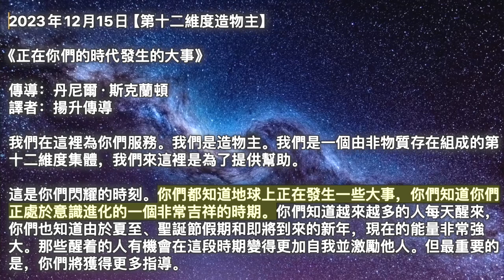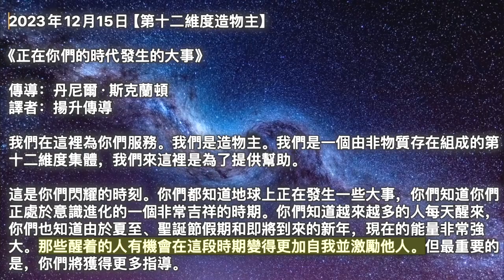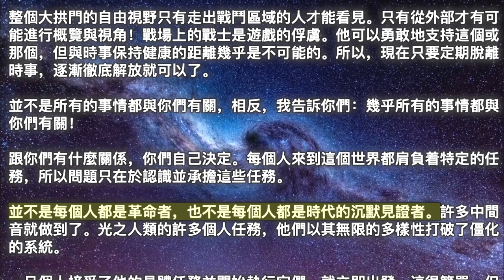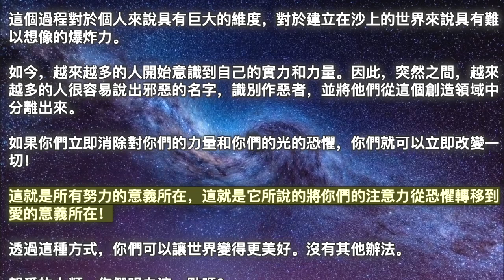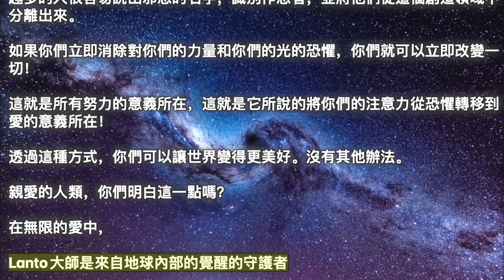【第十二維度造物主】《正在你們的時代發生的大事》【揚升大師·Lanto】《信念與命運》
00:00 開始
00:05【第十二維度造物主】《正在你們的時代發生的大事》
03:31【揚升大師·Lanto】《信念與命運》

2023年12月15日【第十二維度造物主】

《正在你們的時代發生的大事》

我們在這裡為你們服務。我們是造物主。我們是一個由非物質存在組成的第十二維度集體，我們來這裡是為了提供幫助。

這是你們閃耀的時刻。你們都知道地球上正在發生一些大事，你們知道你們正處於意識進化的一個非常吉祥的時期。你們知道越來越多的人每天醒來，你們也知道由於夏至、聖誕節假期和即將到來的新年，現在的能量非常強大。那些醒着的人有機會在這段時期變得更加自我並激勵他人。但最重要的是，你們將獲得更多指導。

此時的你們比以往任何時候都更加開放。此時的你們比以往任何時候都更敏感。你們有比以往更多的方式來表達自己。世界比以往任何時候都小。享受這段時間，閃耀你們的光芒，因為這就是你們被創造的目的。你們正在成為更高的自我，無論你們是否有意識地參與，這都會發生。我們建議你們有意識地、刻意地參與其中，因為如果你們這樣做，你們會更享受騎行的樂趣。

現在，你們中的一些人可能想知道你們需要做什麼或應該做什麼，我們會告訴你們，你們不必關心這些事情。最重要的是你們願意做的事情。注意這些詞：靈感、直覺、衝動、暗示、傾向、想法。這些是你們要遵循、要信任、要在自己身上尋找的。這不一定是一個偉大的想法。它不一定是讓你們崩潰的衝動；它可能是一件很小的事情，但當你們堅持下去時，你們會收穫很多。然後你們下次就會更傾向於這樣做。

你們一直在接收靈感，但你們不想使用忽視這個詞。你們不想忽視你們所得到的，因為你們總是被提示要做你們自己，忠於自己，這就是你們為你們所屬的人類集體做出最大貢獻的方式。機會會不斷地來到你們身邊，因為這是時候，而你們就是機會。當你們發出光芒時，是的，有些人不會明白，有些人甚至可能會因此而嘲笑你們。但那些這樣做的人將成為你們的部落，並使你們在那裡的生活更符合你們的喜好。這也是你們現在正在做的事情的一個重要部分。你們在那裡享受旅程，因為終點是不可避免的。你們要回家了；我們在回家路上。每個人都在回家，沒有什麼能夠阻止這種情況的發生。

我們是造物主，我們非常愛你們。

2023年12月15日【揚升大師·Lanto】

《信念與命運》

偉大的事物悄然顯現。一切都發生了變化，因為人類個體存在轉變。這種準備狀態可以越來越明顯地看到。很多很多的人想要並且願意在不知不覺中與舊的生活決裂並結束它。

親愛的人類，

改變一些東西是很容易的。如果你們知道這真的有多容易，你們就不會再有恐懼，所有的憂慮都會消失。為什麼它很容易？這種輕鬆是什麼呢？

它正在意識到你們的力量。這是每扇門的鑰匙，也是通往自由的大門。

實現道路上的唯一障礙是在你們的意識面前堆積起來的障礙——看似無法克服，它們只不過是一種幻覺，是你們的思想、你們的自我、你們存在的恐懼部分的建構。

這個領域對你們的決定發揮着相對較大的力量。怎麼可能呢？

你們相信誰、相信什麼呢？

因為你們更相信恐懼而不是愛——你們內在愛的力量。當我說改變這一點很容易時，這只是重新調整你們的注意力的問題——遠離恐懼和擔憂，轉向你們的神聖中心和直覺。轉移你們的注意力，改變你們的焦點！

一開始你們必須意識到這一點並且有意識地去做！你們必須承認，你們經常在有毒的水中尋找生命。你們必須意識到，為什麼有一天你們感覺很好，然後又變得很糟糕，這取決於你們自己。

正是你們分散的能量造成了這種無常。

如果你們處於中心位置，就不會有糟糕的日子，也不會心情不好。這完全取決於你們的感受，因為你們的定位最終將成為你們的命運。

充滿光明的神性是你們的指引，還是遠離神、缺乏光明的現實才是你們生命的焦點呢？僅僅看到某事或參與其中是兩件不同的事情。這就是為什麼成為一個更快樂的人、一個更健康、更有意識的人的過程如此簡單：你們所要做的就是轉移你們的注意力。

最初，你們可能會出現戒斷症狀。你們可能會懷念舊的負面世界的圖像。

離開戰區！

那些不斷警告和強調真實或想像的危險的人往往會不知不覺地為他們所戰鬥的力量服務。他們是實現的代理人，因為他們透過自己的活動所製造的恐懼會導致人們意識的癱瘓。

整個大拱門的自由視野只有走出戰鬥區域的人才能看見。只有從外部才有可能進行概覽與視角！戰場上的戰士是遊戲的俘虜。他可以勇敢地支持這個或那個，但與時事保持健康的距離幾乎是不可能的。所以，現在只要定期脫離時事，逐漸徹底解放就可以了。

並不是所有的事情都與你們有關，相反，我告訴你們：幾乎所有的事情都與你們有關！

跟你們有什麼關係，你們自己決定。每個人來到這個世界都肩負着特定的任務，所以問題只在於認識並承擔這些任務。

並不是每個人都是革命者，也不是每個人都是時代的沉默見證者。許多中間音就做到了。光之人類的許多個人任務，他們以其無限的多樣性打破了僵化的系統。

一旦個人接受了他的具體任務並開始執行它們，就立即出發。這很簡單，但最簡單的事情對很多人來說是如此困難！為什麼會這樣呢？

因為人傾向於避免簡單。他迴避它，因為他不理解的東西對他來說似乎比從他內心流出的清晰和智慧更可信。

複雜的總是人類發明的，簡單的總是神聖的。然而，人類億萬年來一直生活在顛倒之中。

事情看起來越複雜，就越可信。

“我不明白的事，我不需要去處理！”，人是這樣想的，所以他也不認為這個世界上的困難是可以如此輕鬆地掌握的。糾纏於藉口和接受無能為力，讓人表面上平靜地過着平靜的日子。生活不同，生活的方式也不同：

維持受害者身分的藉口，避免自身轉變的藉口，繼續昏迷不醒的睡眠的藉口──這是人類不配的。這樣，你們的業輪就繼續轉動。生生世世，你們重生，生生世世地沉睡。

進入回憶空間！

然而，漫長的睡眠時間已經結束了！越來越多的人進入回憶的空間，陷入自我認識的漩渦。

這個過程對於個人來說具有巨大的維度，對於建立在沙上的世界來說具有難以想像的爆炸力。

如今，越來越多的人開始意識到自己的實力和力量。因此，突然之間，越來越多的人很容易說出邪惡的名字，識別作惡者，並將他們從這個創造領域中分離出來。

如果你們立即消除對你們的力量和你們的光的恐懼，你們就可以立即改變一切！

這就是所有努力的意義所在，這就是它所說的將你們的注意力從恐懼轉移到愛的意義所在！

透過這種方式，你們可以讓世界變得更美好。沒有其他辦法。

親愛的人類，你們明白這一點嗎？

在無限的愛中，
Lanto大師是來自地球內部的覺醒的守護者

第十二維度造物主 揚升大師·Lanto